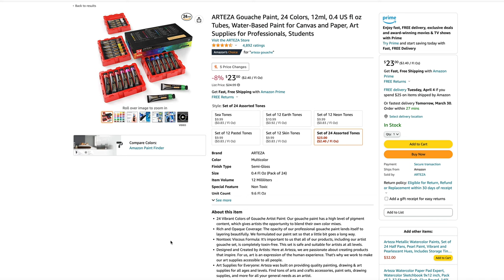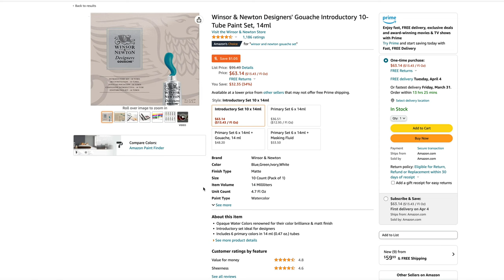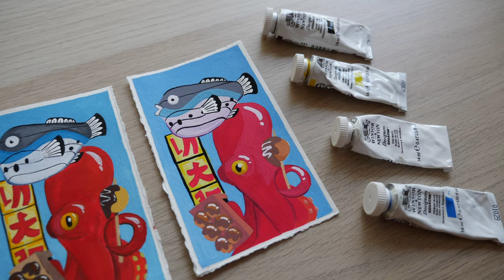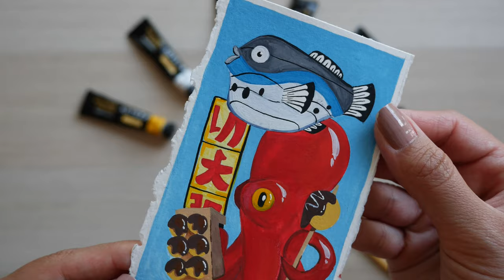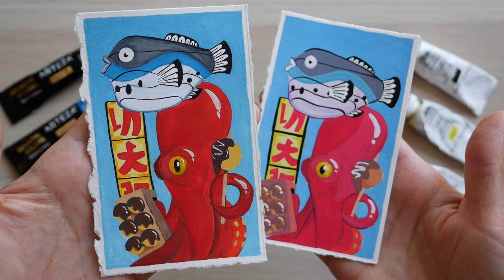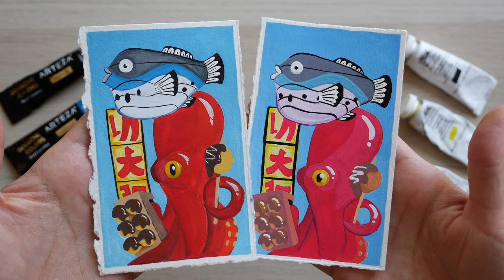Arteza Gouache vs Winsor & Newton Gouache Review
Here's a video for anyone who has been debating on which gouache to buy.
Arteza 24 pack
Winsor and Newton Primary Pack